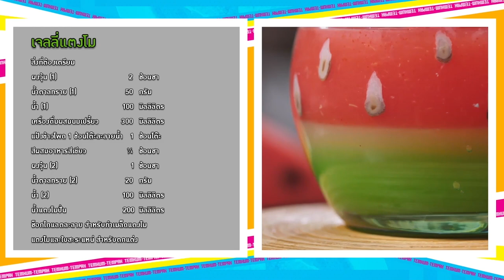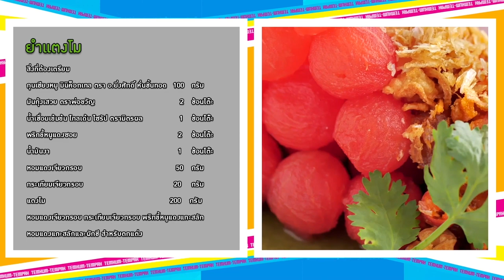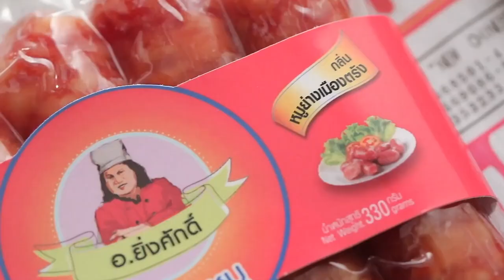รายการ "เต็มปากเต็มคำ" โจทย์(แตงโม) l เมนูเจลลี่แตงโม และเมนู ยำแตงโม |EP.198 [Full]